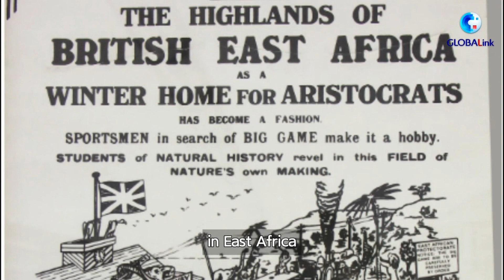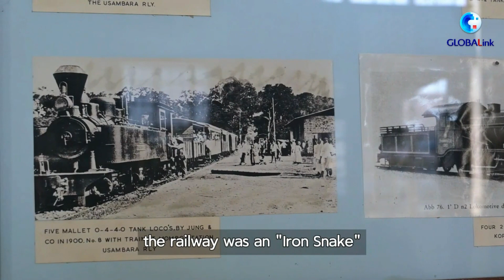ケニアが歩んだ歴史と新旧二つの鉄道（１／３）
英国は１８９６年、東アフリカで「効果的な占領」を確保し、ナイル川流域全体を支配するため、ビクトリア湖とインド洋西海岸を結ぶ鉄道の建設を決定した。英国人入植者が終点となるウガンダにちなんで「ウガンダ鉄道」と呼ぶ一方、ケニアの先住民は同鉄道を「鉄の蛇」と名付けていた。鉄道建設により、地元住民は略奪と殺りく、奴隷化の対象となった。
　同鉄道での勤務経験を持つケニア人のセビリ・ムワイレミさんは、地元では「『鉄の蛇』がアフリカの平原を通り抜け、巨大な災禍をもたらす」という言い伝えがよく知られていると教えてくれた。